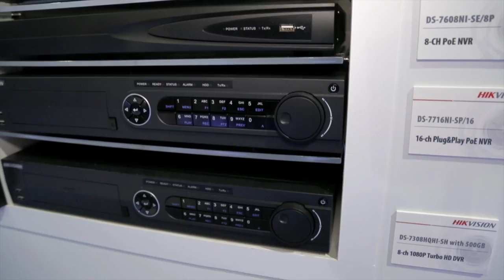Analog to IP Migration Made Easy: Hikvision's Turbo HD Solution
Using the HD-TVI technology found in Hikvision's Turbo HD product line makes analog to IP migration easy. This revolutionary technology allows users to send uncompressed, high-resolution video over coaxial cable. The Turbo HD product family is comprised of full HD cameras and DVRs that offer seamless compatibility with multiple video formats.

ABOUT HIKVISION
Hikvision is the world's No.1 provider of video surveillance products & solutions.